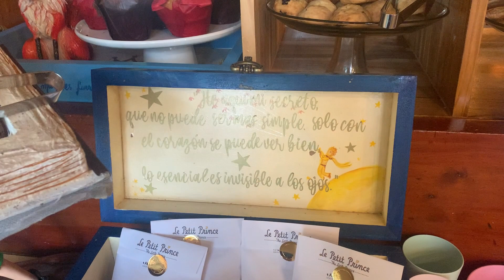What matters is invisible to the eyes